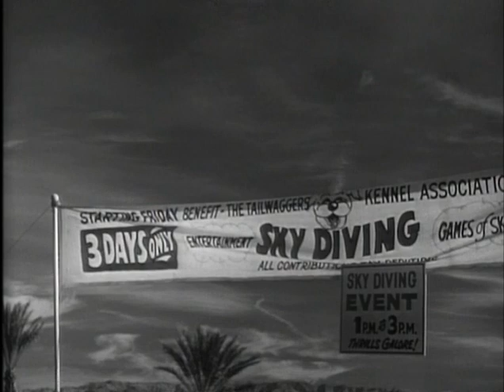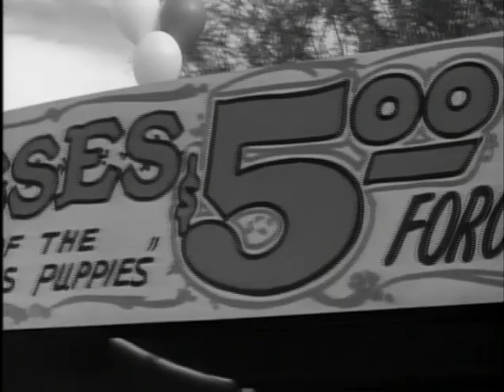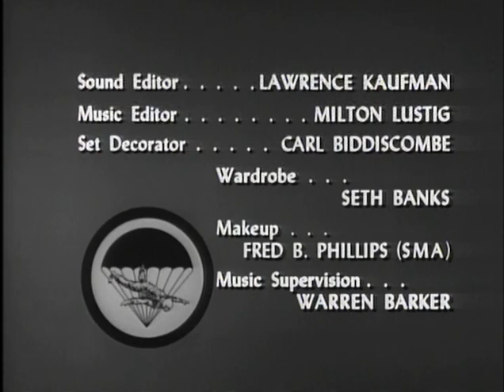♦TV Classics♦ RIPCORD (Pilot: The Sky Diver)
Episode aired Sep 28, 1961
Stars: Larry Pennell • Ken Curtis
Guest Stars: Russell Johnson • Joan Evans • Don Kennedy
Jim interrupts Ted's pleasant day eyeing pretty girls (and being ogled in return) with the news they've been hired to deliver valuable supplies and equipment to a team prospecting deep in Mexico's Sierra Madre Mountains. At a trading post, Ted prevents another prospector from taking a valuable instrument crucial to the success of his clients, with near tragic results.